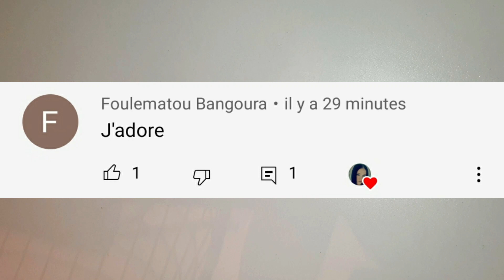2 RECETTES DE SLIMES SANS COLLE QUI FONCTIONNE !! / SLIME TEST